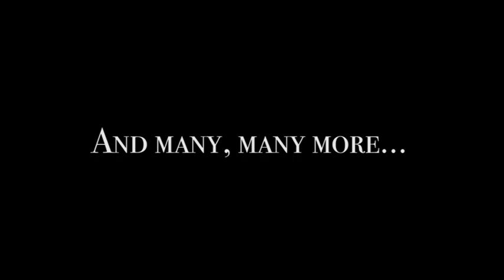Intro to EQ survey for athletes